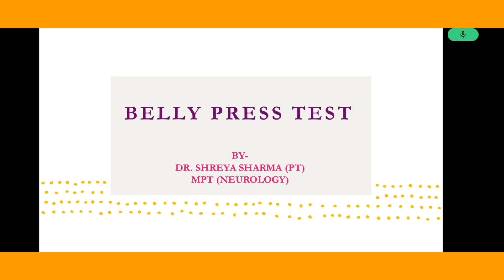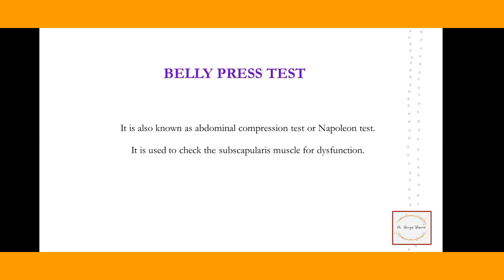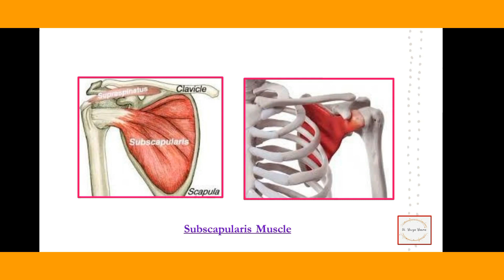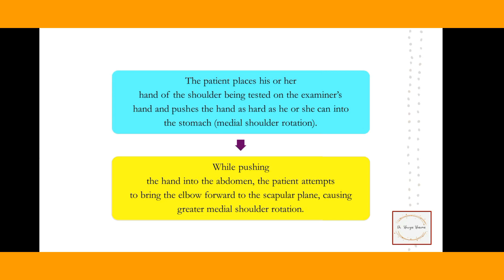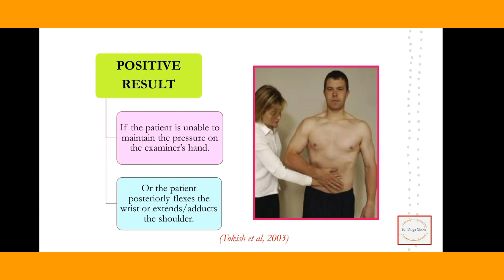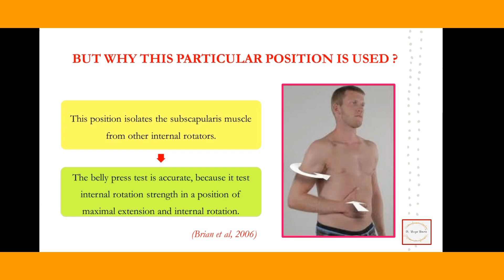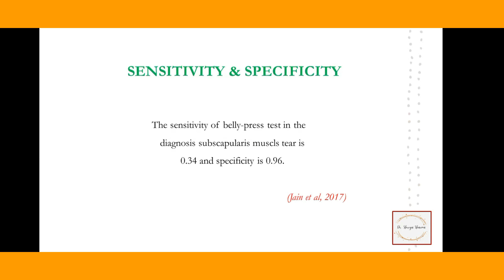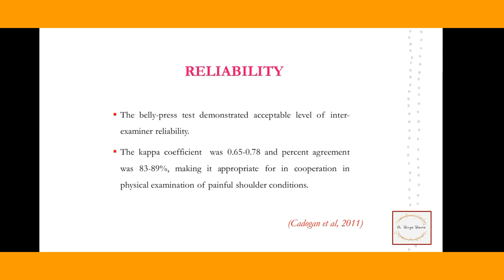Belly press test for shoulder pathology with notes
In this video I have talked about the belly press test.
It includes-
00:16 Introduction
01:38 Subscapularis muscle brief anatomy
03:30 Testing Protocol
05:32 Positive test
06:21 Interpretation of positive test
07:16 Importance of testing position
08:50 Sensitivity & Specificity
10:13 Reliability